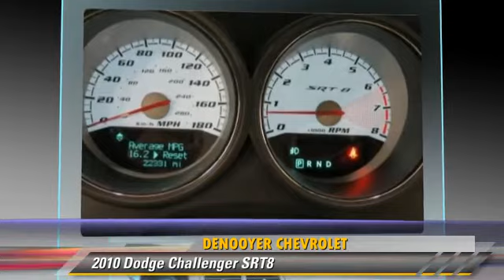DeNooyer Chevrolet, Used Albany NY NY 12205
DeNooyer Chevrolet

[DFIN:3:2712593:I:3075:E5DF7ABC:f1f550a167205fa7bc4e6e29f385014c]